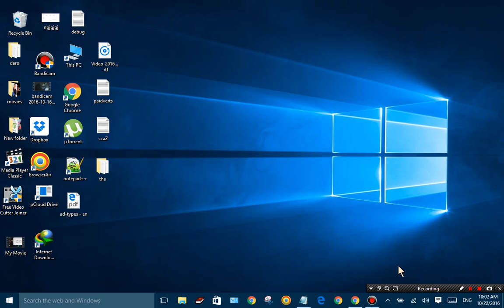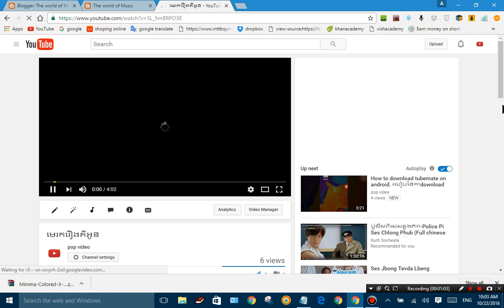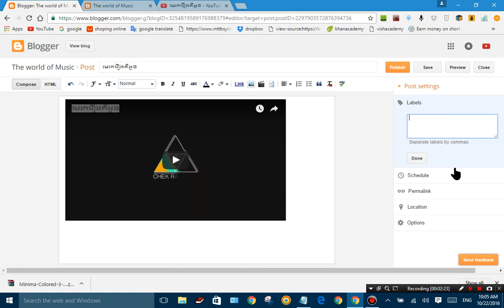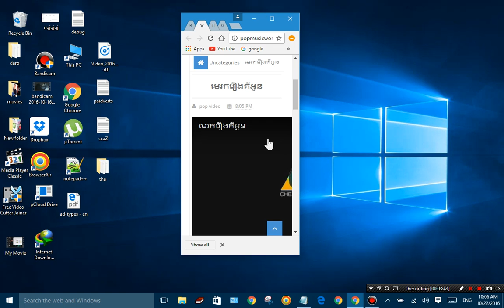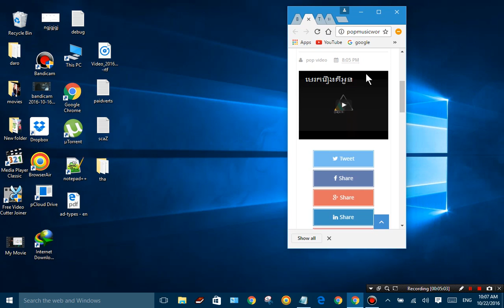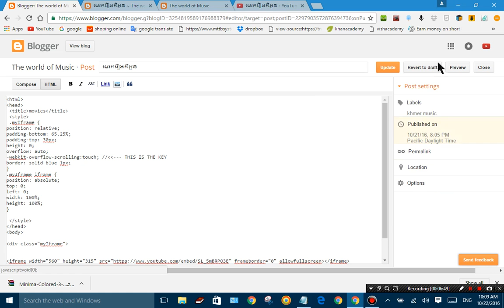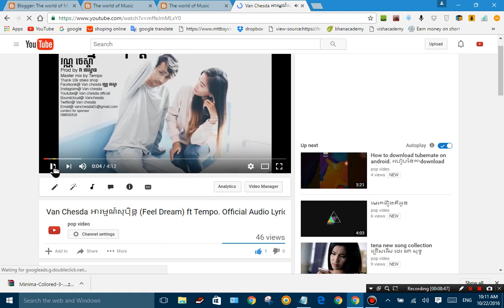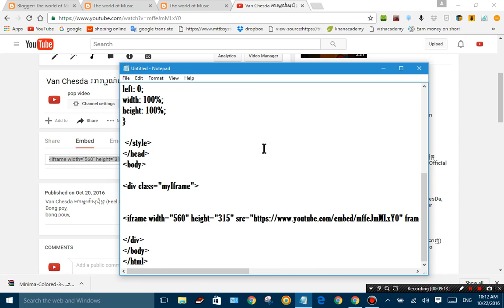How to create blog part 3.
ldp traffic,
ldp longboard,
ldp incoterm,
current Khmer
khmer song pich thana
khmer song pen ron
khmer song pitu
khmer song preap sovath download
khmer song quiz